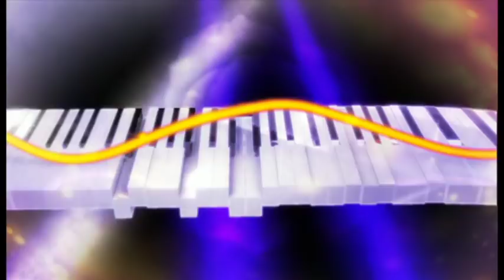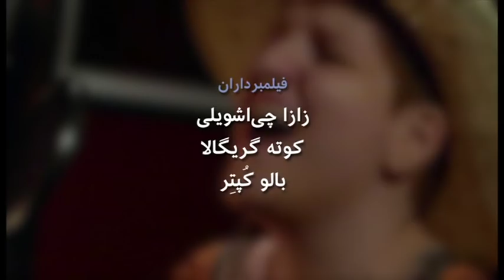بلور بنفش: ملانی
ملانی از هنرمندان ایرانی ارمنی است که در بسیاری از ویدیوهای محبوب روز ایرانی صدایش را شنیدیم ولی با چهره‌ای دیگر. در این برنامه از این معما پرده بر میداریم. ملانی در اجراهای زنده این برنامه ساز تخصصیاش ویولن‌سل را هم مینوازد. نه تنها موزیک ویدیوهای منسوب به او بلکه تک آهنگهایش را نیز نگاه می‌کنیم و از داستان پشت صحنه‌شان باخبر میشویم. از چنین  موزیک ویدیوهایی با ملانی واقعی آشنا میشویم، کسی که در نواختن ساز ویولن‌سل چیره دست است و در ملاقاتش با بهزاد بلوراز زندگی پر از فراز و نشیب هنریاش می‌گوید و دوآهنگ  معروفش را با ویالنسل اجرا کرده و چند آهنگ دیگر را می‌خواند. ( این برنامه پیش از ممنوعیت کاری او در ایران، ضبط شده است)